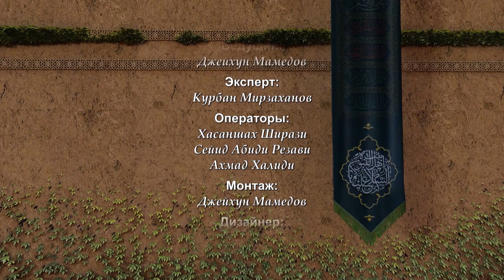Испытание Фатимы (мир ей!) №11